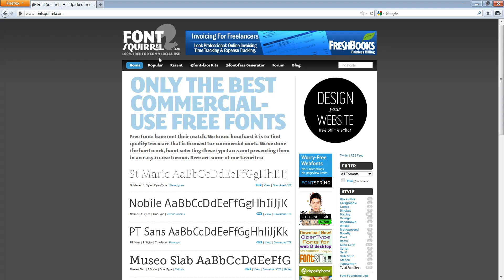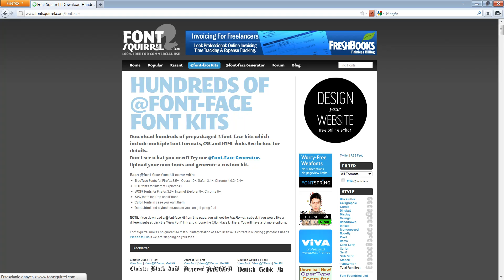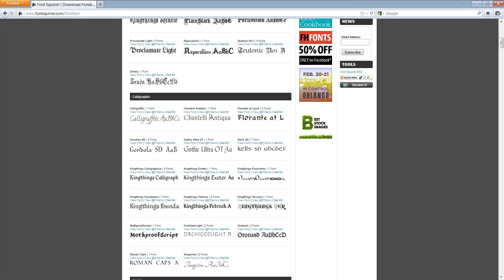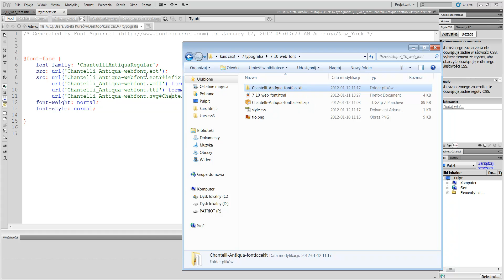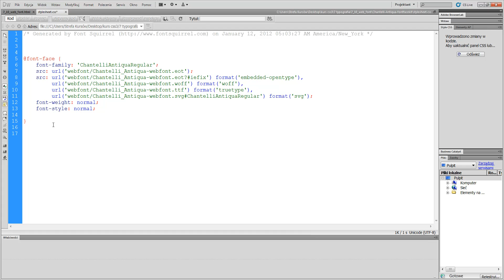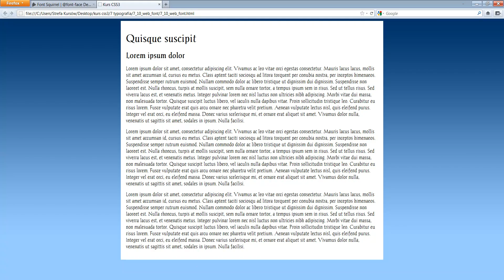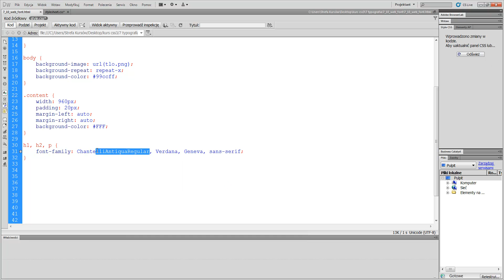Kurs efektywne strony z CSS3 : Technologia WEB FONT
Ten kurs omawia wszystkie istotne aspekty tej wspaniałej technologii. Nawet kompletnie początkujące osoby będą w stanie szybko opanować podstawy. Użytkownicy bardziej zaawansowani będą mieli okazję zapoznać się z nowościami CSS3.

W kursie m.in.:
Omówienie projektu
BODY i reset stylów
Podział na dwie kolumny
Formatowanie nagłówka i stopki
Poprawki dla przeglądarki IE
Marginesy i dopełnienia
Edycja lewej kolumny
Edycja prawej kolumny
Edycja kolorów
Cienie i narożniki...